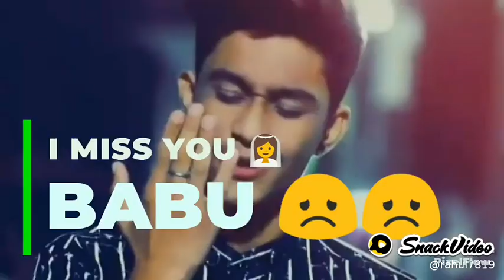May 12, 2021